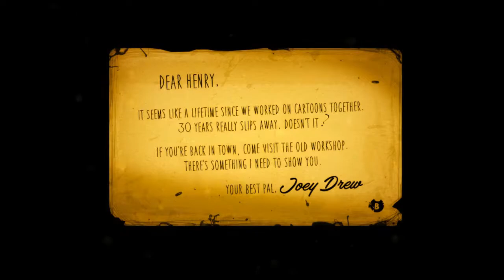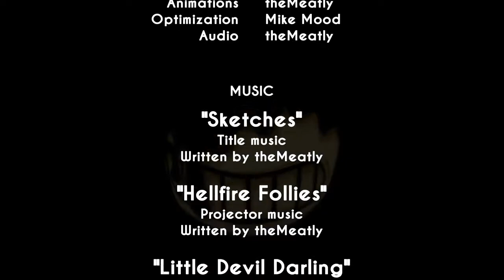Oh My God. Bendy and the Ink Machine Chapter 1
Hi Guys! Today's video is scary. You have been warned for jumpscares! Shout out to Melinda Huxford!

Bendy and the Ink Machine™

⚠ NEW VIDEO! I Set My Render Distance To 1 Chunk (HELP ME) ⚠